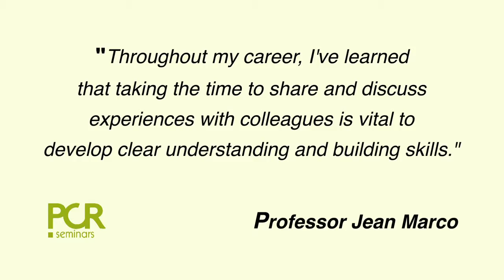PCR Seminars: a unique training experience for interventional cardiologists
PCR seminars are tailor-made interactive sessions that cover most challenging issues that interventional cardiologists face in their daily practice. "The philosophy of PCR Seminars is to help you build the most appropriate decision-making process for each individual patient by undertaking an integrated and global appraisal of patient information and a critical appraisal of the available knowledge in the light of both local and personal experience." Jean Marco